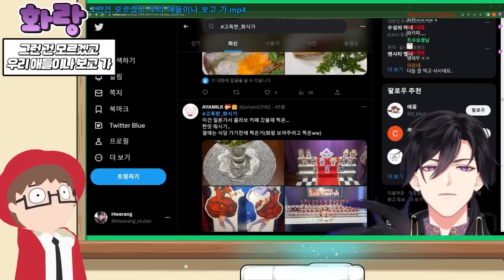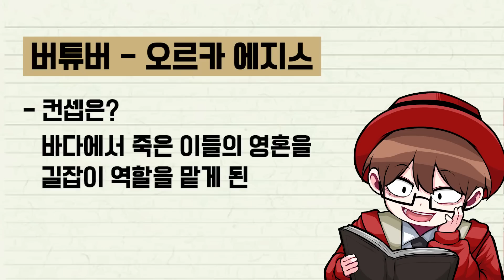방송중에 엄크 뜬 버튜버ㅋㅋㅋ